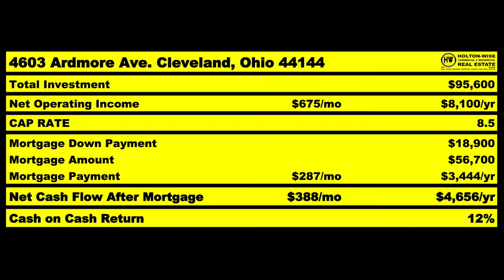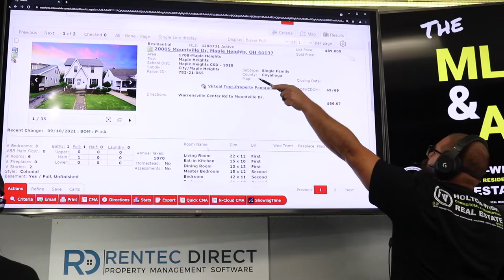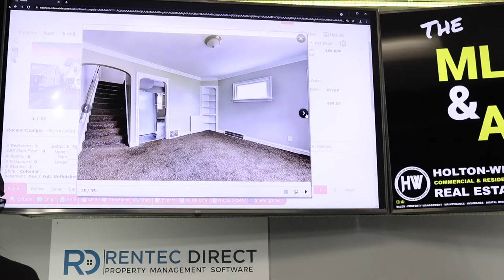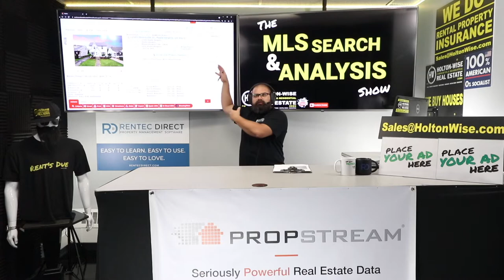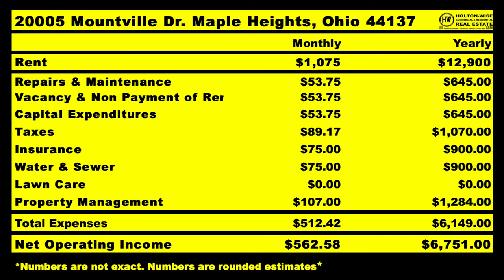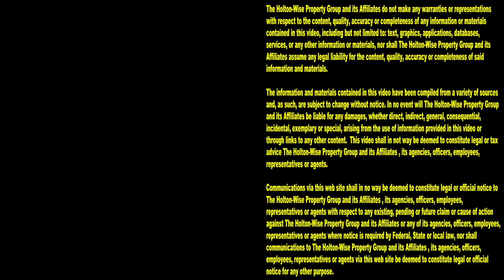How to Analyze a Seller Financed Deal | MLS Search & Analysis 1,022 - 2005 Mountville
Tim can't get a mortgage from a bank so he hoping to buy a rental property using seller financing. In the 1,022nd episode of The MLS Search & Analysis Show creative financing expert James Wise is helping him learn how to analyze a seller financed deal. If you are interested in learning how to analyze a seller financing deal this show is for you. Not only does James Wise help Tim learn how to run numbers on investment property utilizing creative financing techniques like owner financing James Wise helps Tim learn everything he can about structuring seller financed deals and what the motivations are for both seller financed sellers and seller financed buyers. This episode is truly seller financing 101. Tune in to HoltonWiseTV for more seller financing tips and strategies. HoltonWiseTV is owner financing made easy.

📺 HELPFUL RESOURCES
Holton-Wise FAQ